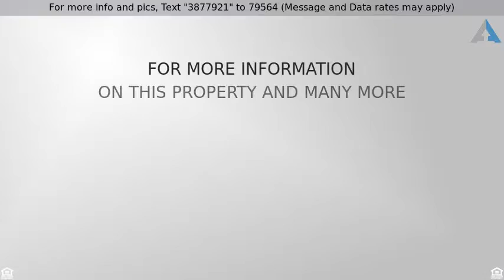Priced at $310,000 - 15682 Westbrook, Livonia, MI 48154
Livonia Beauty!

If you’re anything like most people, this home has everything you have been dreaming of. Stunning hardwood floors greet you upon entry, and welcome you to this bright, inviting home. A large living room opens up into a beautiful formal dining room. As you continue through, you can see how easily the rooms flow from one to another. The kitchen and great room are set up perfectly for entertaining. Just imagine preparing meals in a large kitchen and being able to serve all of your guests with ease. Beautiful granite counter-tops pair nicely with the beautifully stained cabinets and tile back splash. When summer comes back, you have a huge backyard with both a patio and a deck, perfect for BBQ’s. 4 bedrooms upstairs give you ample space to unwind and relax after a long day. Just steps from Idyl Wyld Golf Course.